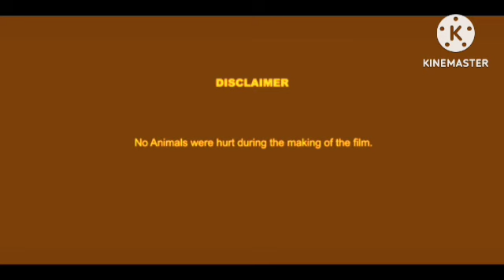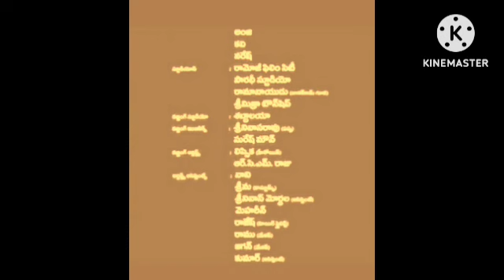Bimbisara (2022) Review Explained & Facts HD | Nandamuri | Kalyan Ram | Catherine Tresa | HD 1080q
This is not a Movie. I have discussed Bimbisara facts, Satellite & OTT Details, Preproduction-Post Production & Filming Details, Budget & Worldwide Lifetime Box-Office Collection Details, deep story analysis & Explanation